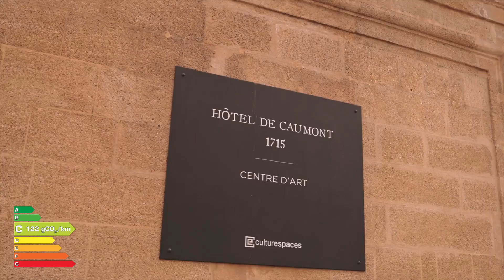Challenge Concessionnaires Honda - Aix en Provence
🙌 Jour 18 de notre ChallengeConcessHonda 🚀 🚀 🚀

✅ Notre réseau de concessionnaires automobile met en scène le HR-V e:HEV Hybrid👉 Plus de 30 vidéos d'ici juin. C'est vous qui votez 👍ℹ️ Pour participer à notre ChallengeConcessHonda, nous vous invitons, jusqu’à mi-juin 2022, à Liker vos vidéos concessionnaires préférées.

👉 Les 3 concessions dont les vidéos auront reçu le plus de soutien sur Facebook et Youtube seront récompensées, et vous aussi 🙌 🙌 😀🎁 À partir des 3 vidéos de ce ChallengeConcessHonda qui auront reçu le plus de Likes sur Facebook, nous réaliserons un tirage au sort parmi les participants.  :
👉 1 veste Honda + Lunette Honda e
👉 1 livre Honda + Lunette Honda e
👉 1 casquette Honda + Lunette Honda e

ℹ️ Retrouvez le meilleur des technologies Honda (Moto / Auto / produits d'équipements / Racing) sur @hondafranceceorporate